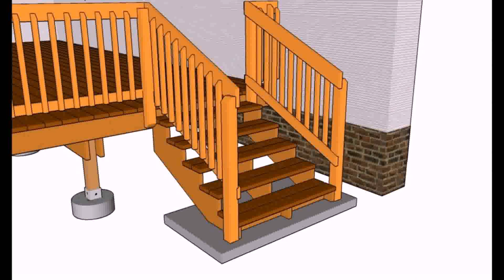Interesting Deck Railing Ideas